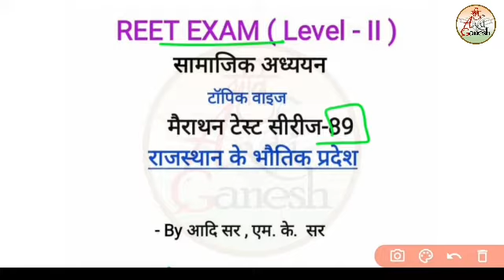राजस्थान के भौतिक प्रदेश |राजस्थान का भूगोल|Test-89|Reet 2021|Reet Sst Questions |Kavi Aadi Ganesh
राजस्थान के भौतिक प्रदेश |राजस्थान का भूगोल|Test-89|
Reet 2021|Reet Sst Questions |Kavi Aadi Ganesh

इस वीडियो में राजस्थान के भौतिक प्रदेश के सवाल व्याख्या सहित करवाए गए है

Reet 2021 सफलता में
यह वीडियो आपके लिए बहुत कारगर साबित होंगे।
जय हिंद

रीट सामाजिक अध्ययन टॉपिक वाइज टेस्ट:
देखने के लिए इस लिंक पर क्लिक कीजिए

REET/CTET मैराथन मनोविज्ञान टेस्ट सीरीज:
देखने के लिए लिंक पर क्लिक कीजिए

Reet-सामाजिक पाठ कक्षा 6 से 10 तक:
फैक्ट टू फैक्ट रूप में देखें

कम्प्लीट इंग्लिश ग्रामर एक वीडियो में
मात्र 6 घण्टे में बेस्ट नोट्स के साथ

Rajasthan ke bhotik prdesh
Rajsthan ki sthiti or vistar
राजस्थान की स्थिति व विस्तार
Rajsthan ka prichay
Rajsthan ka bhugol
Rajsthan ka bhugol w manw sansadhan
राजस्थान का भूगोल व मानव संसाधन